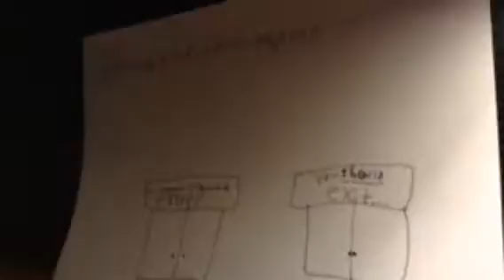The robbery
This video was done by professional trained people..DO NOT try this at home!😑